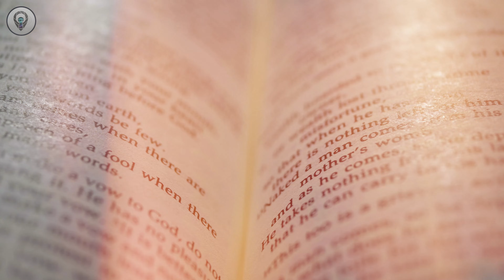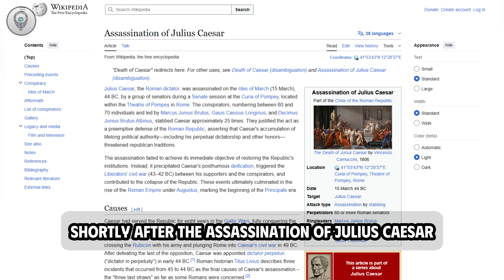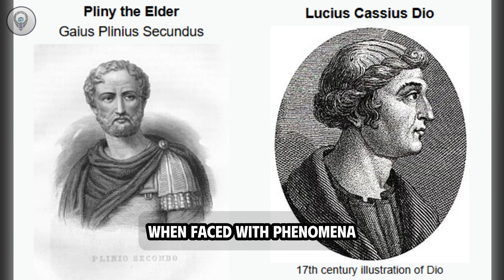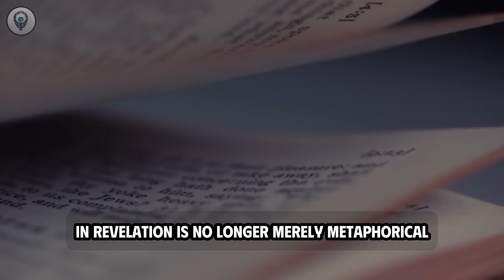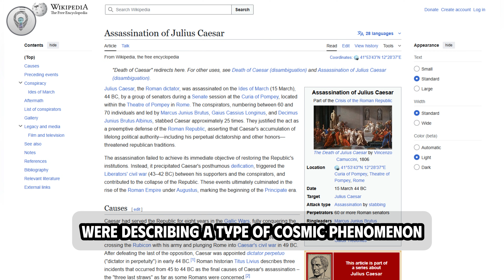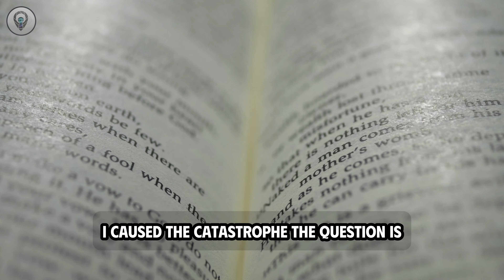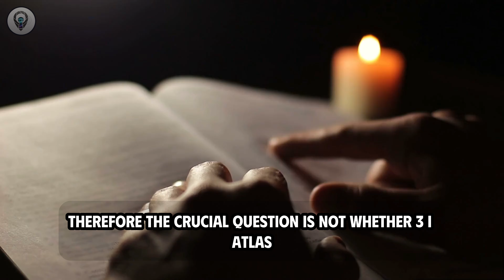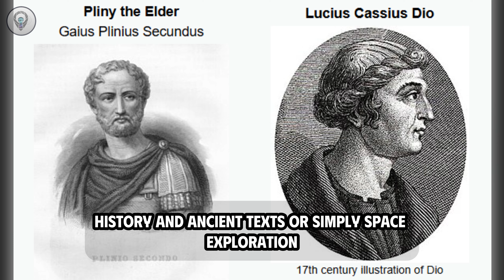Is 3I Atlas The "Wormwood" Star? The Bible Predicted This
Is history repeating itself? New analyses reveal a haunting parallel between the unusual trajectory of Comet 3i Atlas and the ""divine sign"" recorded by Pliny the Elder during the collapse of the Roman Empire in 44 BC. We investigate whether this modern astronomical anomaly is merely a rock containing ammonia and cyanide, or the biblical ""Sign from the Heavens"" warned about in Luke 21:11.

📚 Sources

Historical Records: Pliny the Elder & Cassius Dio (Roman History).

Biblical Texts: Revelation 6:13, Luke 21:11, Matthew 24 (The New Testament).

Scientific Data: Orbital analysis of Comet 3i Atlas & 44 BC Caesar’s Comet.

Key Event: The Assassination of Julius Caesar (44 BC).

🔭 The 44 BC Connection: Analysis of the ""blood red skies"" and the comet that followed Julius Caesar's death, triggering Rome's civil wars. ⚛️ 3i Atlas Chemistry: Breakdown of volatile compounds like ammonia, cyanide, and heavy metals found in the comet's tail. 📜 Biblical Prophecy vs. Science: Comparing the ""falling stars"" of Revelation 6:13 with modern interstellar object characteristics. 💥 Psychological Catalysts: How ""signs from the sky"" historically accelerate social collapse and panic, from Rome to today. 📊 The ""Wormwood"" Scenario: Scientific feasibility of cometary debris altering Earth's ecology and water sources.

Comet 3i Atlas trajectory 2025 Roman Empire collapse 44 BC history Julius Caesar assassination comet omen Pliny the Elder historical records Cassius Dio astronomy Biblical prophecy end times signs Luke 21 11 Matthew 24 Revelation 6 13 Wormwood star explanation volatile compounds in comets ammonia cyanide heavy metals space chemistry panspermia theory global social instability crisis of faith psychological catalysts in history ancient civilizations collapse patterns modern astronomy news celestial events warnings technological singularity AI control issues environmental crisis climate change apocalypse scenarios interstellar objects science vs religion debate.